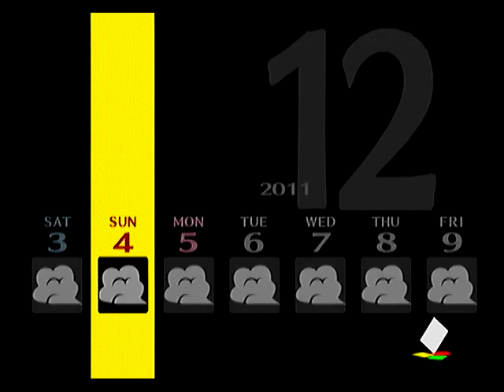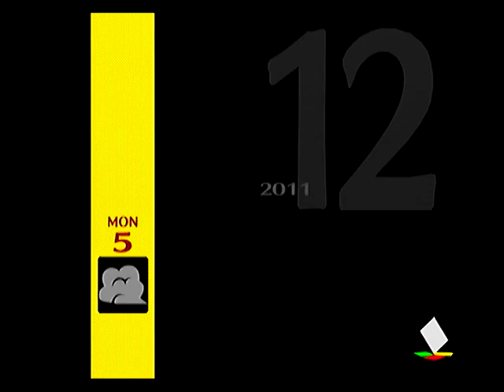ペルソナ4を実況ぺるそうな Part111～115